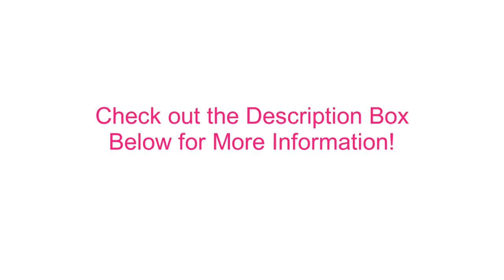Best Life Hacks EVER! 😲😉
😲 Click to watch Best Life Hacks EVER! We searched around and found what we think are the best life hacks ever that will hep you Chic Ladies out on your on your daily grind. for more info! Watch in HD please!

A lady is often on the go and wears many hats in life. That's why it's always good to have a trick or two up your sleeve. These 12 hacks are the best and will not only save you time but also money.

About Us:

At Chic LadyT we are beauty and lifestyle information junkies! We love finding helpful ideas, tips, and styles that will enhance your life. We also love to partner with other content creators and cross promote videos on hair, health, self, and life!!! if you would like to work with us. We post recipes, natural remedies, hair tutorials, DIY, self care education, & more.